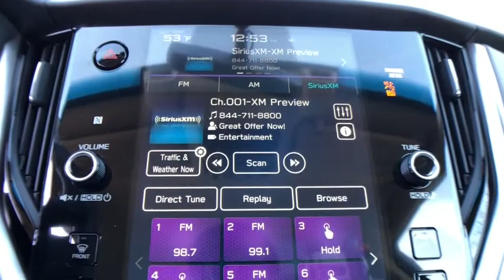2021 Subaru Outback Commerce, Farmington Hills, Novi, West Bloomfield, Troy, MI 21X300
Abyss Blue Pearl New 2021 Subaru Outback available in Commerce, Michigan at LaFontaine Subaru. Servicing the Farmington Hills, Novi, West Bloomfield, Troy, MI area.

Recent Arrival! $1,430 off MSRP! Abyss Blue 2021 Subaru Outback PremiumbrbrSegment Leading AWD. Subaru is Kelley Blue Books 2017 Most Trusted Brand. 98% of Subaru vehicles sold in the last 10 years are still on the road today.